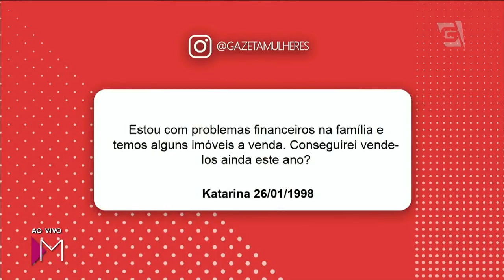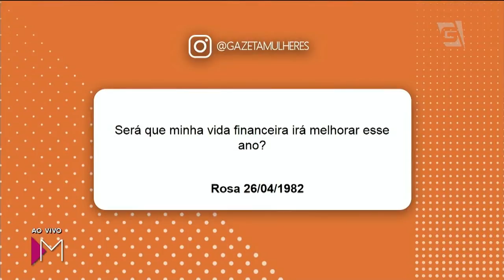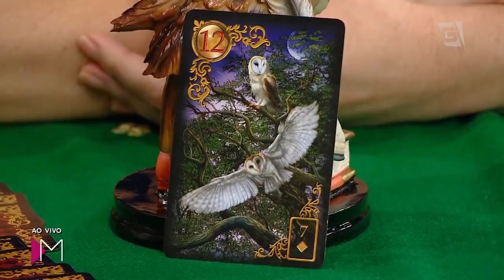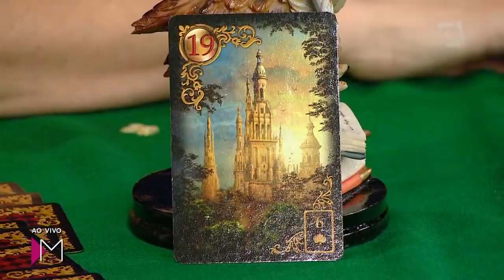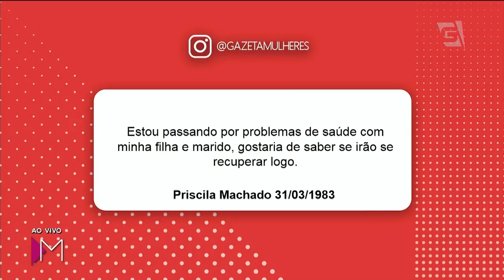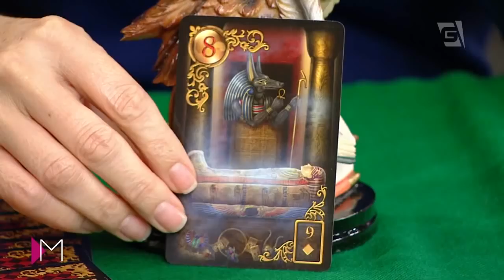Simpatia para Santo Expedito | Previsões com Maria Itália - Mulheres (19/04/18)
Proteja-se e se abençoe com essa simpatia poderosa!